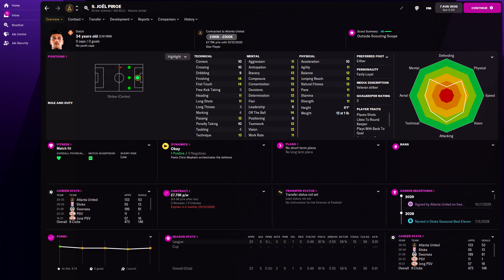Joël Piroe in FM22 Full Player profile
Joël Piroe Football Manager 2022 Progression
Joël Piroe Football Manager 2022 Development
Joël Piroe Football Manager 2022 Wonderkid
Joël Piroe Football Manager 2022 Potential
Joël Piroe Football Manager 2022 Career